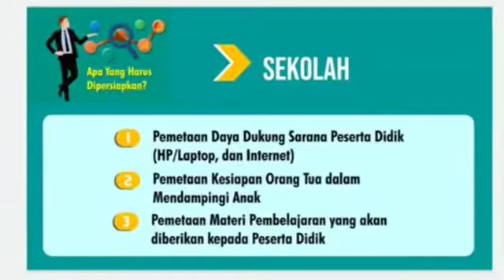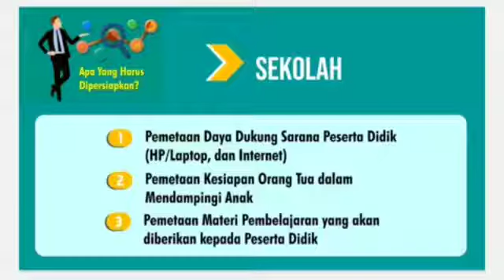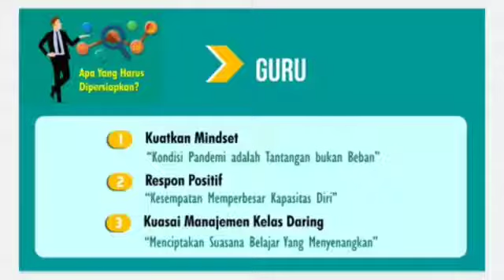Strategi Efektif Mengelola Pembelajaran Daring di Masa Pandemi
Video ini berisi tentang kegiatan seminar daring “Strategi Efektif Mengelola Pembelajaran Daring di Masa Pandemi” yang di selenggarakan oleh MGM #141 ABCo
Mudah-mudahan dapat bermanfaat buat bapak ibu guru, para pendidik, tenaga pendidik, kepala sekolah, masyarakat dan para pemirsa sekalian

Keterangan:
Sumber Video: MGM5 #141 ABCo